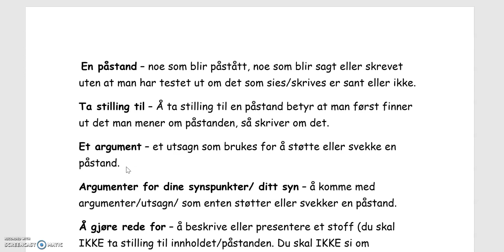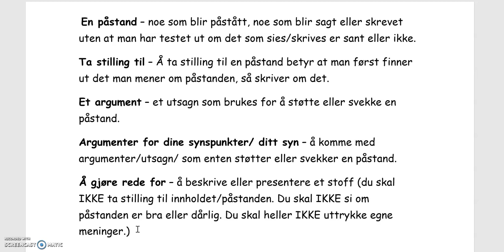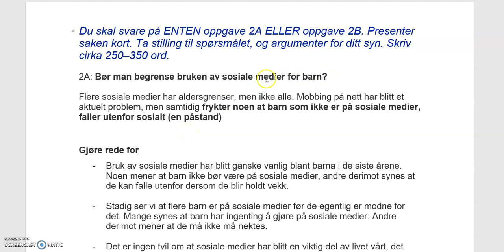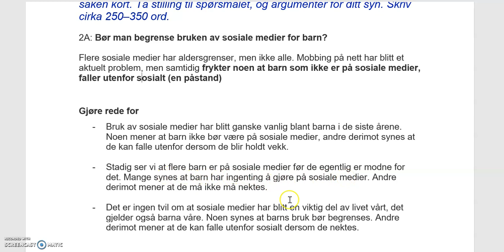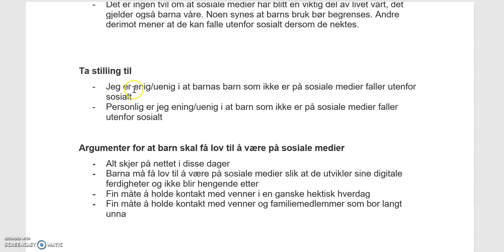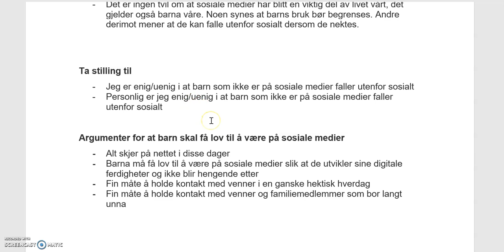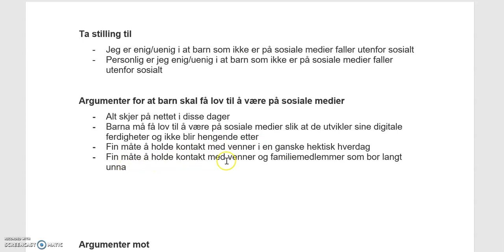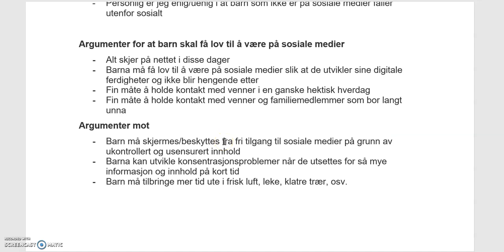Video 16 - Hva betyr en påstand, gjør rede for, ta stilling til og argumenter?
I dette klippet blir du kjent med begreper som brukes i norskprøvene B2-nivå skriftlig.